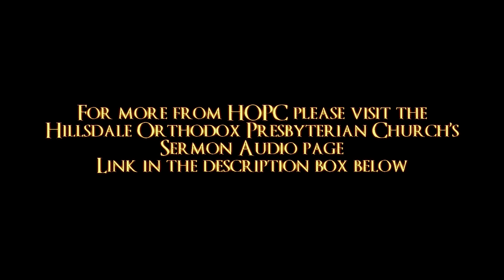Provoking God | HOPC Evening Sermon 3/26/2023